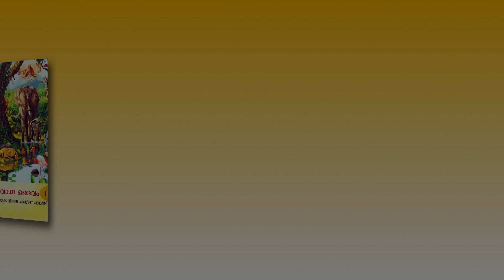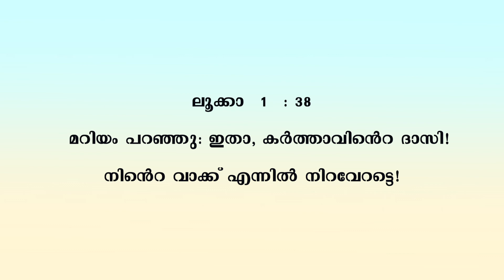രക്ഷയുടെ പാതയിൽ | CLASS 1 | CHAPTER 8 | EPISODE 2 | Syro-Malabar